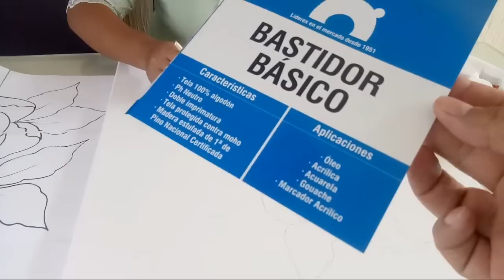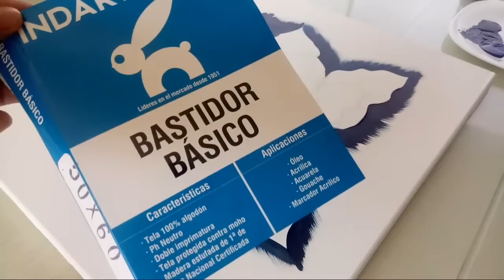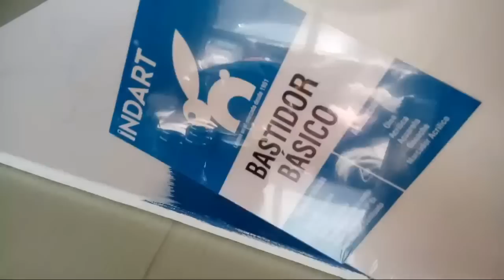Como Pintar Un Cuadro Con Pinturas Acrílicas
Aprende a pintar un cuadro de flores con pinturas acrílicas.
En este primer video de este cuadro de flores lo que vamos a a pintar se le llama manchado y es el primer paso para pintar un cuadro con pinturas acríllicas.